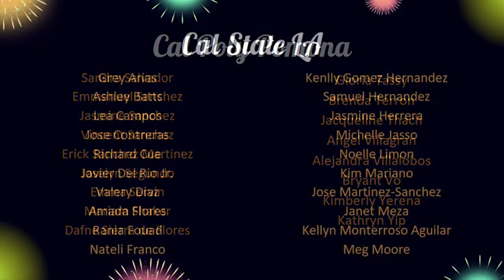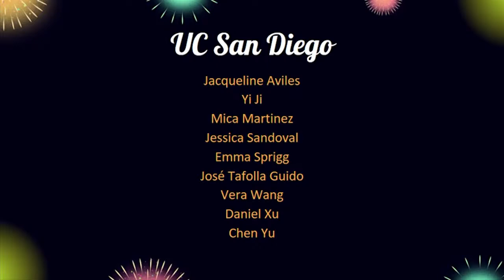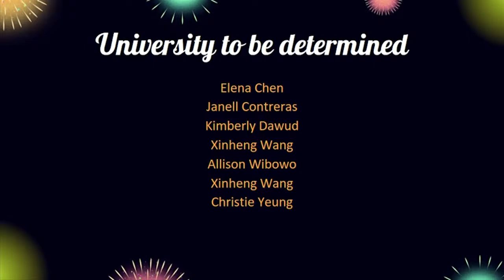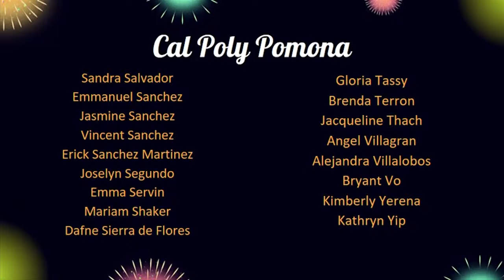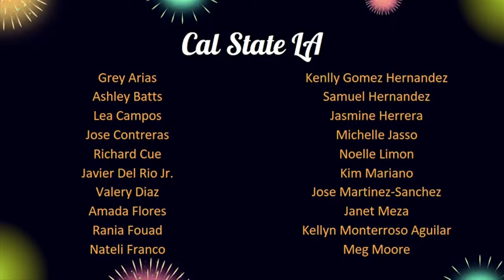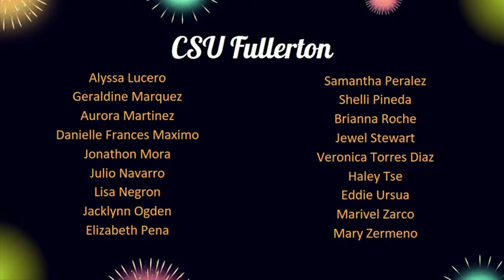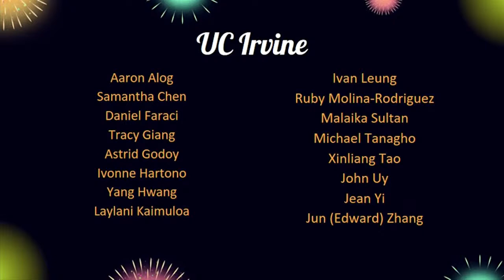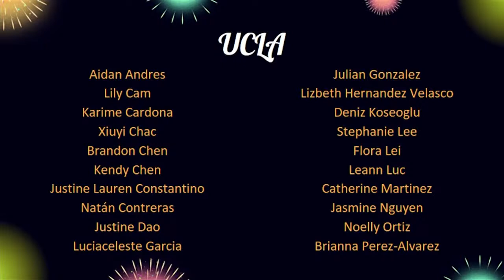Mt SAC 2023 Transfer Achievement Celebration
Join us to celebrate the achievements of the Mt SAC students who are successfully transferring to a four year university. Each student will be recognized by name and the university they are transferring to.